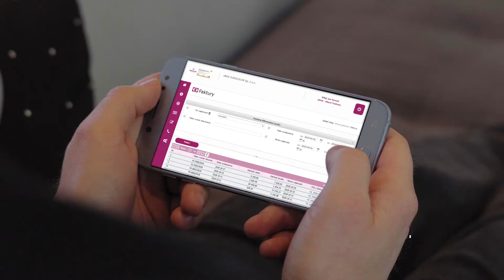Eurocolor - EC Leader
Film promocyjny usługę EC Leader, zrealizowany dla marki Eurocolor - producenta drzwi i okien.